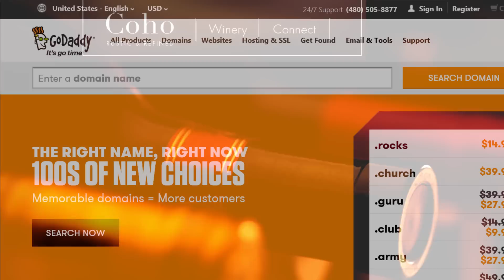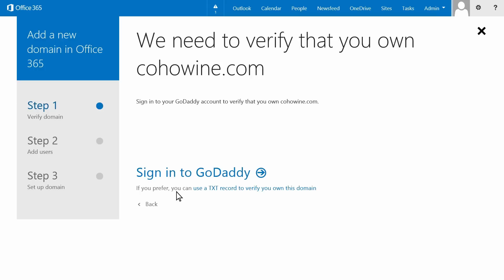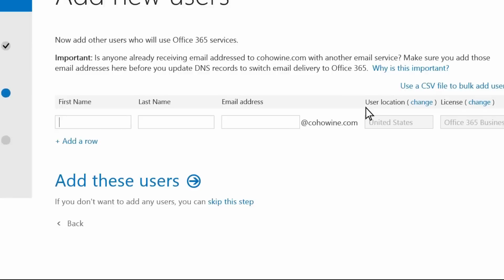Set up your GoDaddy domain in Office 365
Office 365 lets you add your GoDaddy domain in a three-step process that takes minutes. Following the domains setup wizard in Office 365, you'll provide the domain name you want to add to use with Office 365. (Make sure you disable any popup blockers before you start!) The automatic process at GoDaddy makes this fast and simple. We'll confirm that you own the domain and automatically set up your domain’s records at GoDaddy, so email comes to Office 365 and other Office 365 services work with your domain.